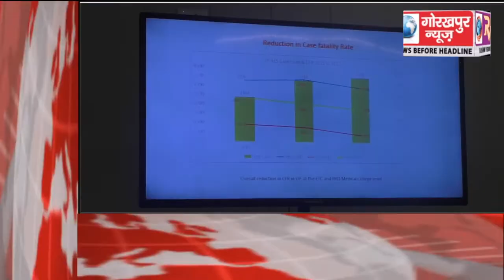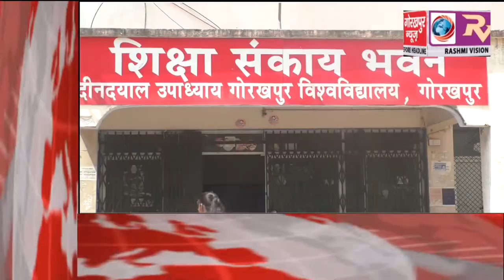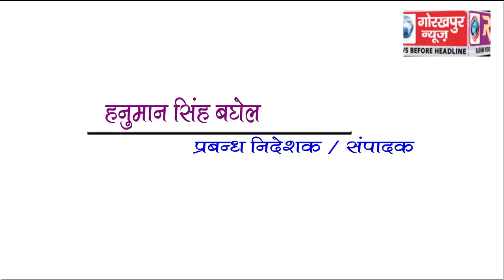GORAKHPUR NEWS Headline 29-03-2018